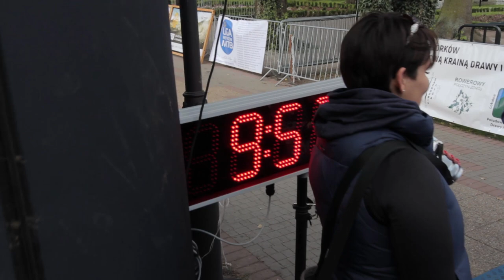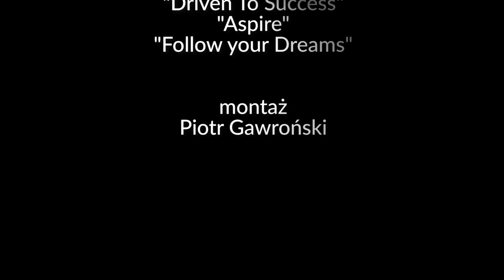MTB Połczyn-Zdrój 2019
Reportaż z majowej imprezy MTB w Połczynie-Zdroju, będącej etapem zawodów Zachodniej Ligi MTB w 2019 roku.
Niespodzianką  zmagań w Połczynie -Zdroju była inauguracja Mistrzostw Polski w Branży Budowlanej.